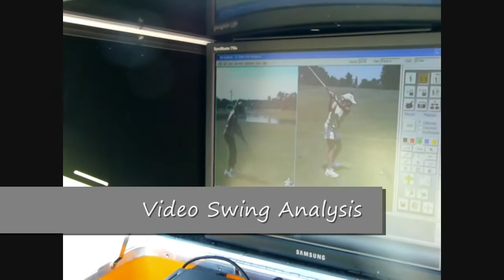Greg VanValkenburg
Greg VanValkenburg Golf Instruction at The Country Club of Mount Dora.